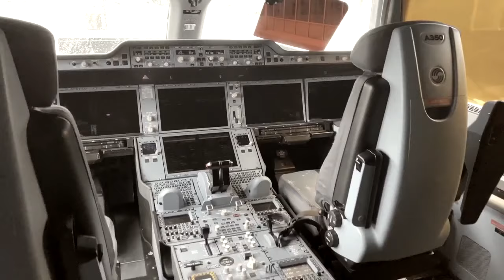InsideLook - Singapore Airlines Airbus A350-900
A walk through on a @singaporeair @airbus A350-900, when it was launched at the @CopenhagenAirportCPH  to Singapore route.

Video Created By: Jay Rex Aviation

 Inside Look - Singapore Airlines Airbus A350-900 | Travel Plus Loyalty